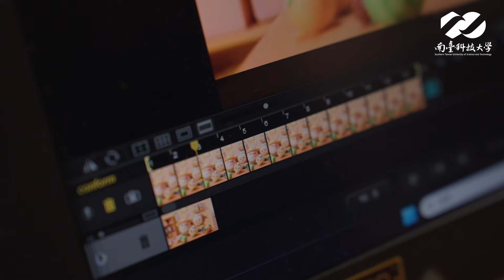南臺科大113年各學院特色介紹《數位設計學院篇》